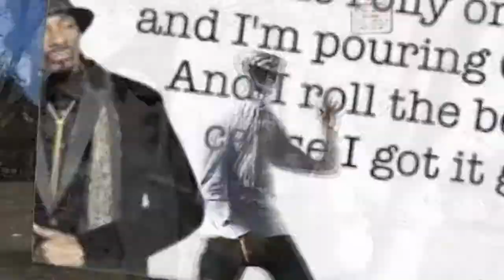Cool guy has Skrill day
Vegas couldn't handle this video